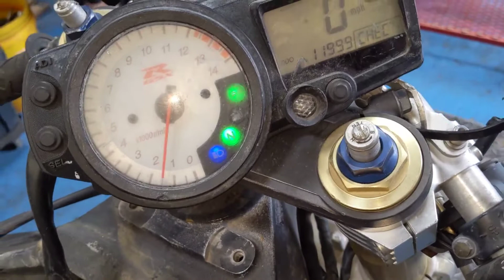# 7582 Starting Wrecked 2004 Suzuki GSXR 600 with 11,999 miles